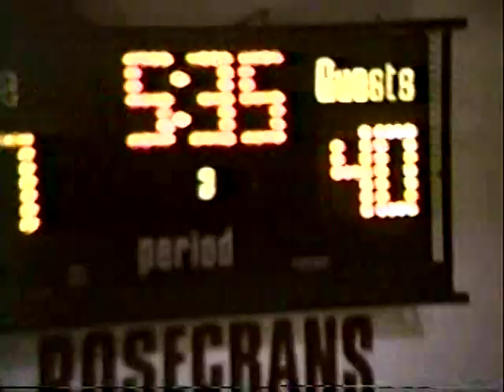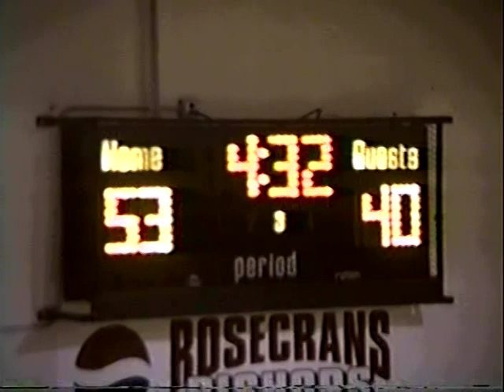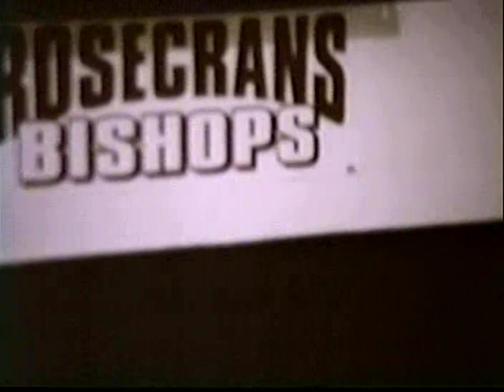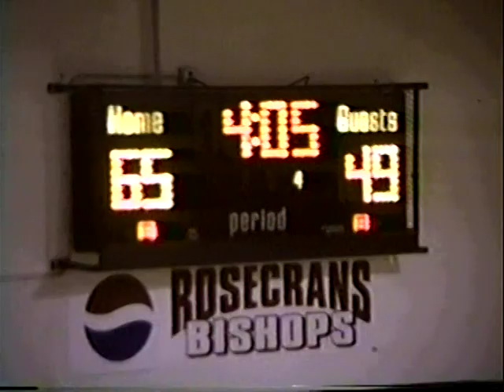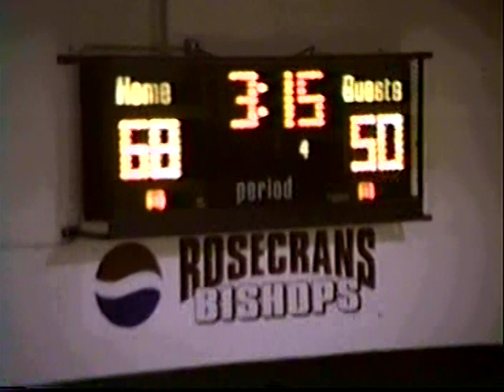Rosecrans vs Watterson - 1999